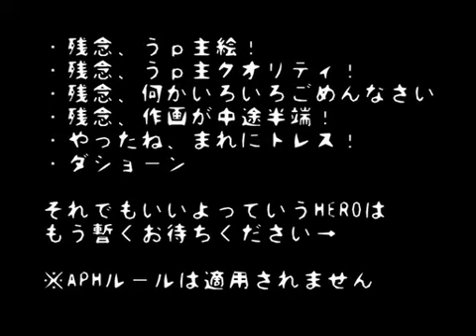【腐.向.け.A.P.H】な.な.い.ろ.の.朝.受.け.動.画【描.い.て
dont you just love it ^^